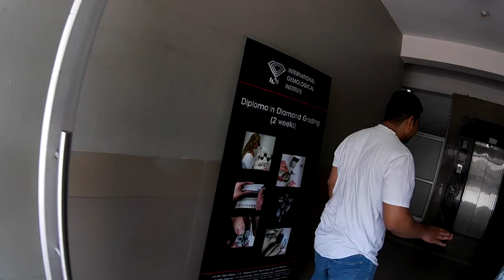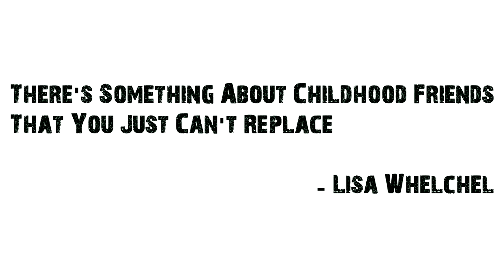Friends Reunited [Location : Indore, Mangosteen Cafe]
xxxxxxxxxxxxxxxxxxxxxxxxxxxxxxxxxxxxxxxxxxxxxxxxxxxxxxxxxxxxxxxxxxxx

My GEAR

xxxxxxxxxxxxxxxxxxxxxxxxx

AMAZON LINKS

LED Lights
Battery Grip

xxxxxxxxxxxxxxxxxxxxxxxxxx

FLIPKART LINKS

LED Lights

xxxxxxxxxxxxxxxxxxxxxxxxxxxxxxxxxxxxxxxxxxxxxxxxxxxxxxxxxxxxxxxxxxxxx
ManmeetTrickyTV

Periscope: ManmeetTrickyTV

xxxxxxxxxxxxxxxxxxxxxxxxxxxxxxxxxxxxxxxxxxxxxxxxxxxxxxxxxxxxxxxxxxxxx

Rosh's Kitchen

Calligraphy 101

Periscope : PurviRoshu